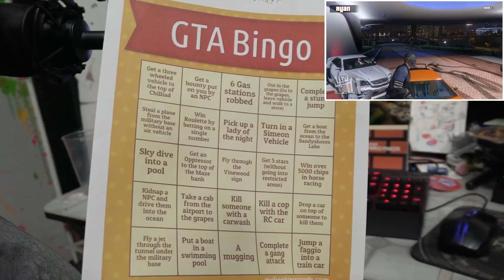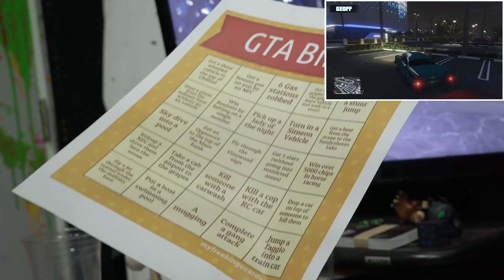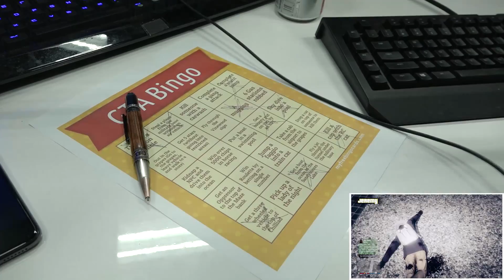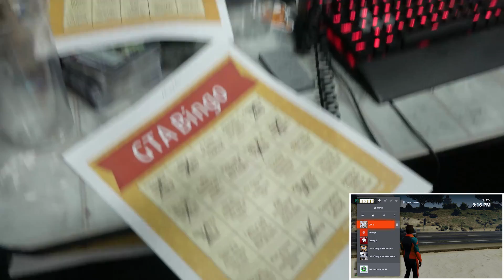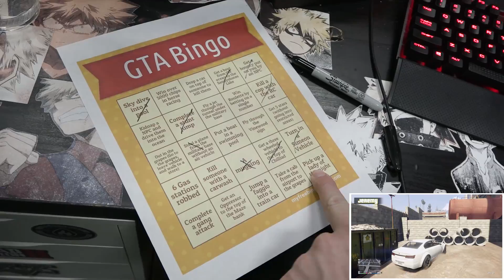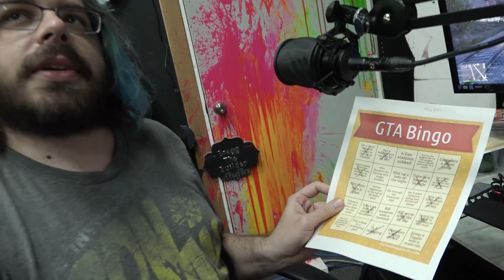We Play Bingo in GTA V!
Order the Favorite Gift Package for $69.99. Go and use code ROCKSTAR.
We're playing bingo in GTA 5: Online, and that means stunt jumps, gang attacks, cabs to the grapes, and lots of muggings.